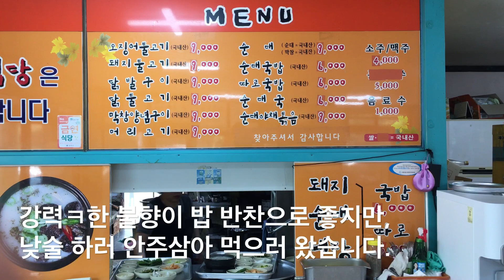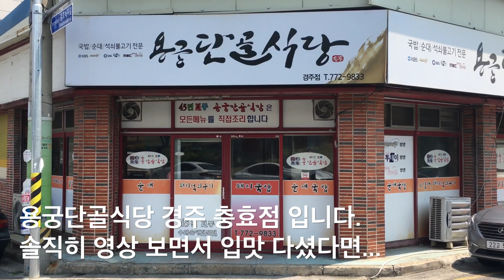[경주로컬맛집] 경주 현지인 추천, 연탄구이 석쇠구이 미친 불맛, 오징어 불고기 경주맛집. 용궁단골식당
용궁단골식당 경주점
경북 경주시 총효녹지길 30

오징어불고기 7,000원 했을 때 부터 갔던 가겐데요,
연탄불에 석쇠로 구워내 불 향이 어울어진 오징어불고기가
탱글탱글하고 부드럽고 맛있는 곳 입니다.

시내에서 다소 거리가 있지만 여럿이 간다면
꼭 추천드리고 싶은 가게 입니다.